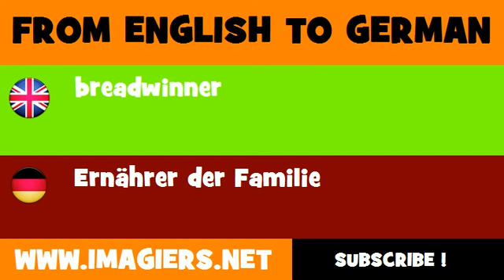DEUTSCH ENGLISCH = Ernährer der Familie